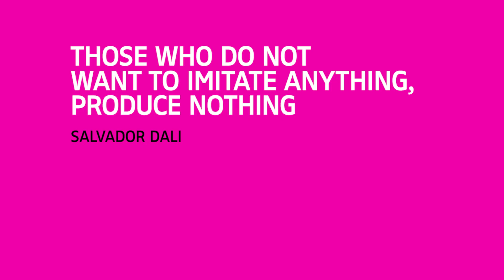Rijksstudio Award 2015 - Make your own Masterpiece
In 2015 the Rijksmuseum is organizing the second edition of the 'Make your own Masterpiece' competition. Create your own design with Rijksstudio images. Every form of art is allowed – design, fine art, applied art, photography, video – and everyone can enter.